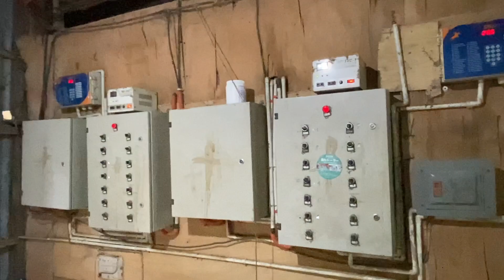Visit to the Poultry Farm